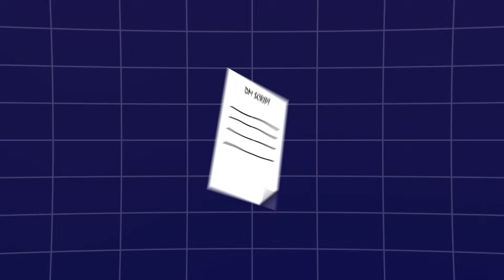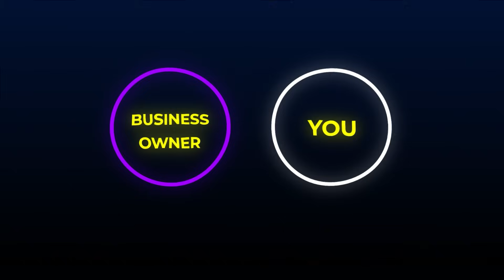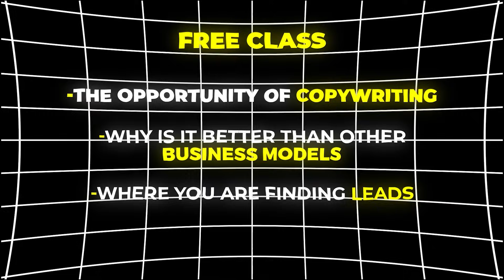From Broke To $10k Copywriting (60 Day Challenge)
How To Go From Broke To $10,000 Copywriting. How To Make Your First $10k Using Copywriting.

In this video I am going to fix your broken beliefs around entrepreneurship, online business, and making money online. Everyone thinks you need to invent a product on Shark Tank or build a massive company to be successful; this couldn't be further from the truth, in fact you can make your first $10k online copywriting with just a laptop. This video will prove to beginners that it only takes 60 days to land you first copywriting client even if you have no experience. Making $10,000 is way simpler than you think; this video will help beginners overcome their limiting beliefs surrounding financial freedom and making money online.

It's mind-boggling to me how few people know about freelance copywriting and the opportunity it provides. This video will introduce freelance copywriting as a business opportunity to young, motivated viewers who are tired of not having enough money and are looking for the best service-based business to start in 2023 with no experience. Believe it or not, it is possible to make money with online writing without being an award-winning author or journalist; this video will show beginners the possibilities of copywriting and how lucrative it can be.

If I went back in time and were starting from $0, this is the video I would show my younger self to help him make his first $10,000. This is arguably the most helpful video on the internet for someone feeling lost in the SMMA and make money online space that will help put them on the right path for success.